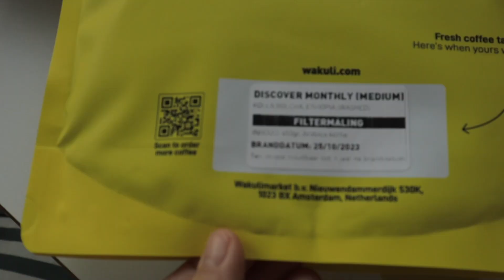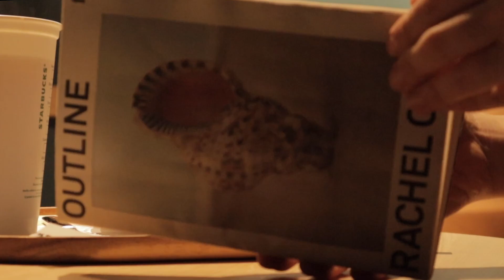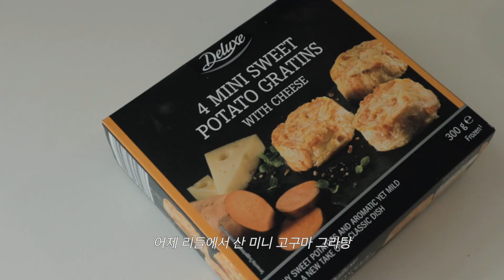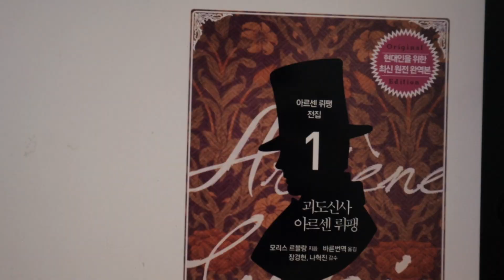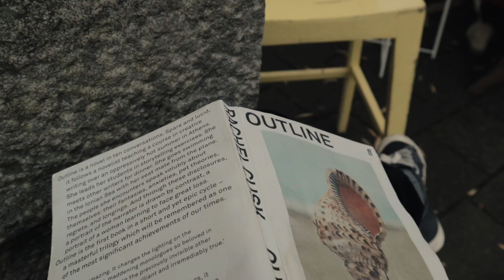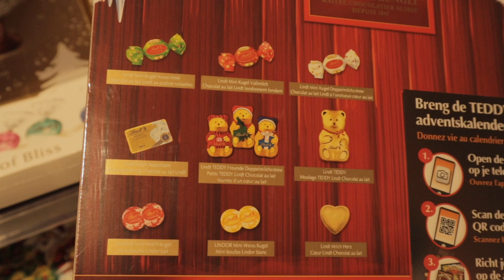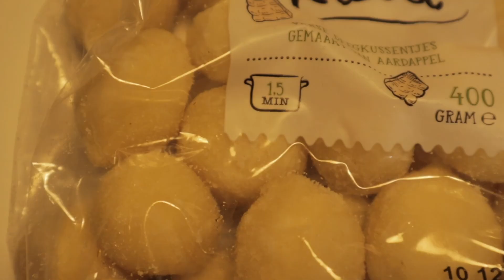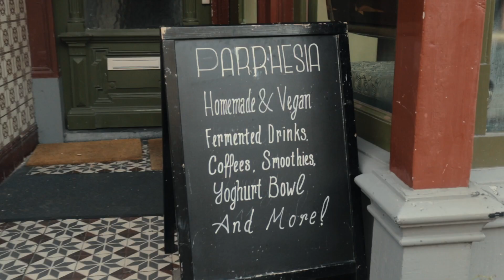네덜란드 일상 브이로그 / 월동 준비 : 난방텐트설치하고 뱅쇼 만들기🍷 1일 1영화, 버섯 시금치 뇨끼, 고구마 그라탕, 바쁘다 바빠 가을 일상 vlog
12월엔 꼭 새 카메라로 찍은 브이로그를 올려보고 싶네요(두근두근)

오늘도 찾아주셔서 감사해요🫶🏻
추운 날씨에 감기 조심하시고

• m o v i e

  슬픔의 삼각형(2022)
  톰보이(2011)
  하얀 리본(2009)
  우리는 같은 꿈을 꾼다(2017)
  헤어질 결심(2022)

  outline - rachel cusk
  아르센 뤼팽 전집 1 - 모리스 르블랑

  be enough - kylie dailey
  songbirds - victor lundberg
  do it all for you - garden friend

 • e p i d e m i c s o u n d

  링크로 가입하시면 1개월 추가 혜택이 있어요!